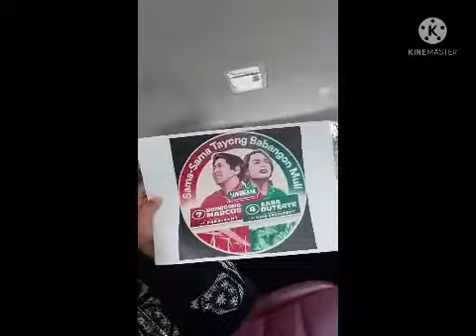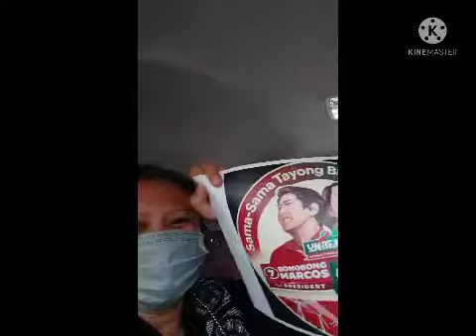WALA AKO MAHINGIAN NG TARPULIN NAG PA PRINT AKO NG BBM-SARA,SOLID UNITEAM 🙏🇵🇭✌❤👊💚/ Jennifer Cesario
As you all know,this channel serves as my diary,or daily journal  I openly share to my SUBSCRIBERS💕As you can see,the contents of my videos are mostly about my everyday life here in abroad.And the activities my family are doing back at home,in the Philippines🇵🇭But why am I doing this?Well,this is the way to ease the boredom and sorrow I'm experiencing here abroad.Uploading videos about my life makes me feel home.Like,I'm communicating with you guys. And I find this job fun.Sharing stuff with you💕
Again,THANK YOU GUYS,GOD BLESS US ALL🙏💕😍